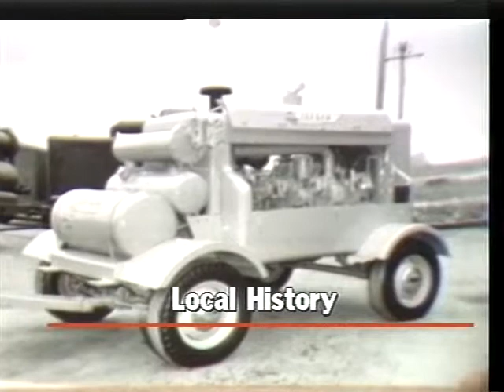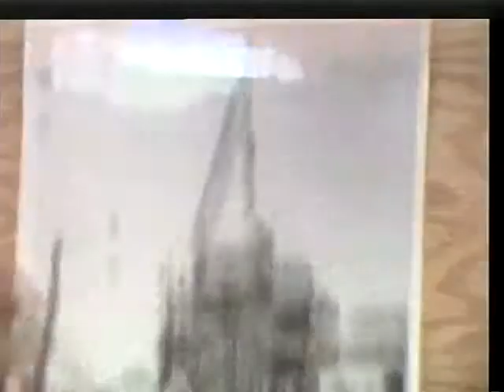Local History with George Thorman Guest: Roderick D. Macdonald, Industrialst 1979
George Thorman interviewing industrialist Roderick MacDonald. Rod was the president of both the Weatherhead and Jaeger Machine companies in St. Thomas. Rod had previously worked with Munitions Minister CD Howe during World War II and worked primarily in aircraft manufacturing serving as Howes representative in Washington . In that period Rod worked with many notable individuals such as Soviet Admiral Aksel Berg and American Aviator Howard Hughes.